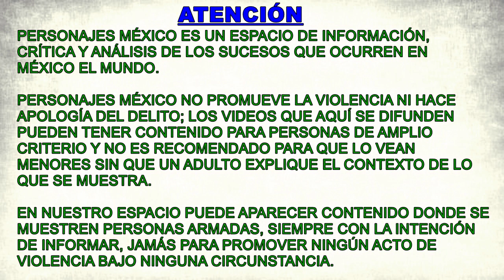Al ex alcalde de Aquila y a 'El Tucán', jefe de plaza en Coalcomán